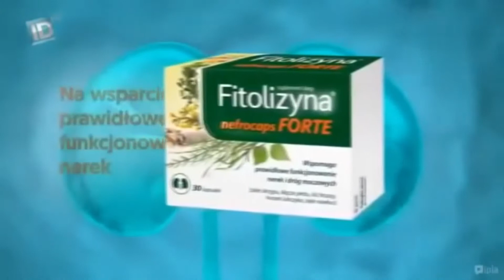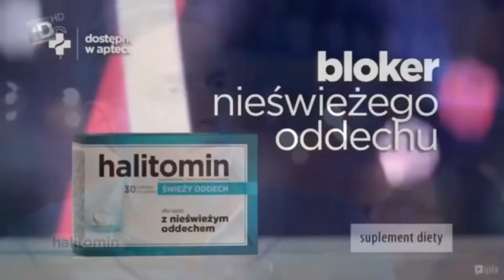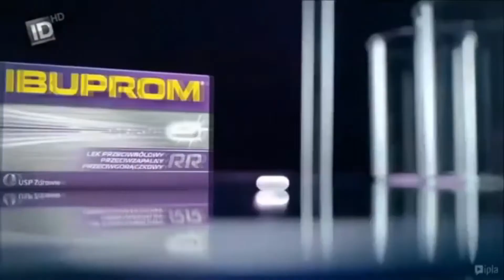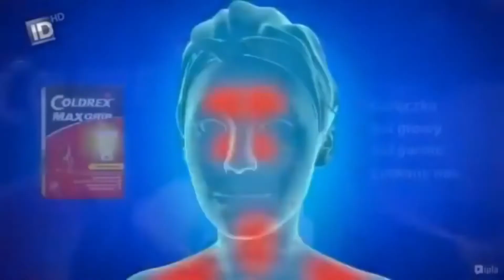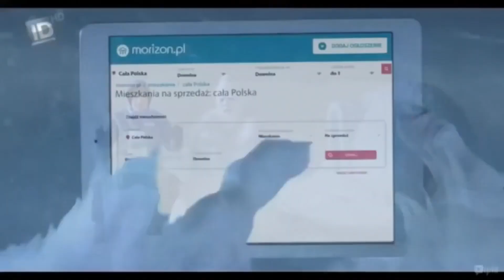ID Polska - Reklamy, zapowiedzi i ID Poleca z 2016-2017 roku